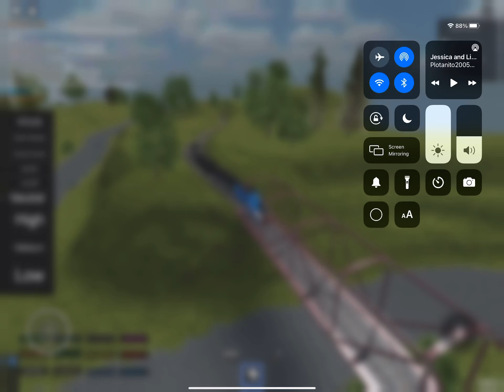A random take on sodor video